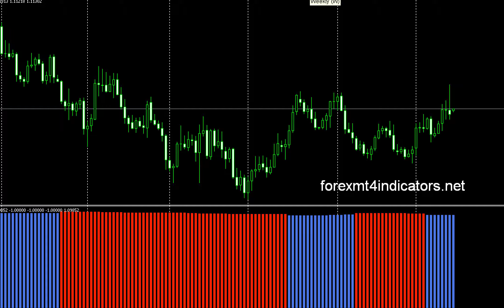BBands_Stop_v1_BAR.ex4 FOREX MT4 INDICATORS DOWNLOAD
Let's talk with the strongest technique Martingale.
"Gnomes our FX" Fusain-Haneka approach Summary.
Contrarian strongest legendary master the reverse tension.
Genius Genru!? Winning strategy of roulette, or winning strategy of fx!?
FX is the loss cut and pyramid making all.
Tell you the difference between winners and losers of FX.